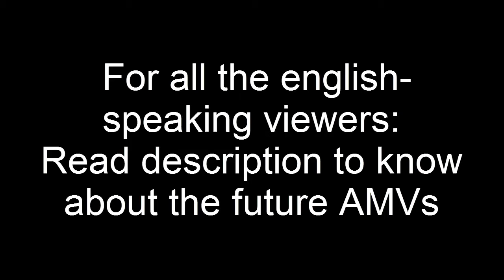Future AMVs (Read Description)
i will no longer upload AMVs at this channel, instead i will upload them at my old channel now named A2Z - AMV. for now i have uploaded 9 videos but for copyright issues only 4 are available. i wont delete the AMVs of this channel but i´ll maybe re-upload them in the other channel. hope i can count on your support on this new journey.